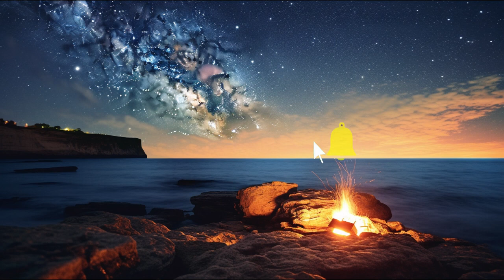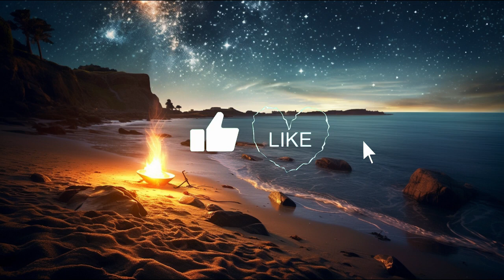Chill Music Series: Relaxing Beats for Chilling, Studying and Sleeping.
Relaxing Music for Stress Relief, for Healing, Meditation, Sleep, Music, Smooth Saxophone, specially designed to encourage and enhance relaxation, meditation, brain function and concentration, spa and massage therapy, and healing music therapy.

More general information about health topics can be found in my books "Low Dose Medicine" and "Cure Without Side effects" by following these links: